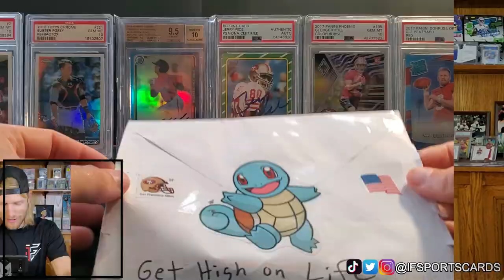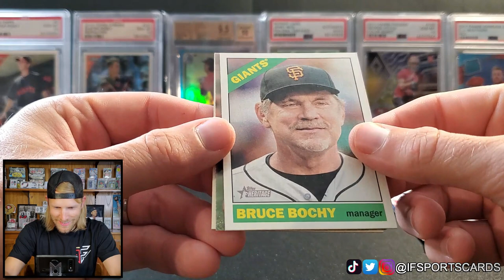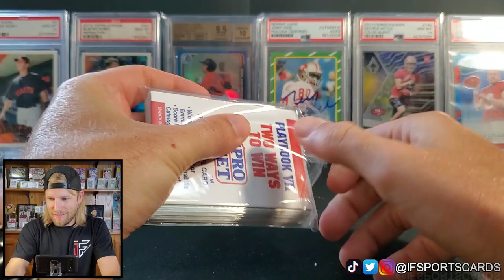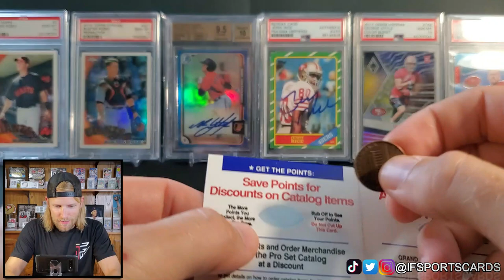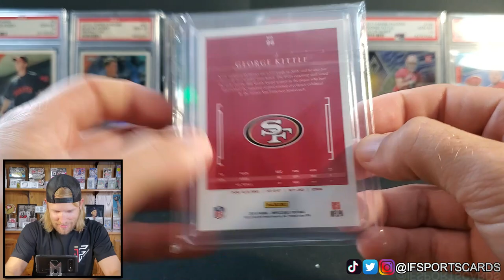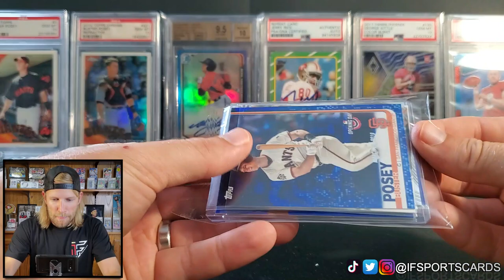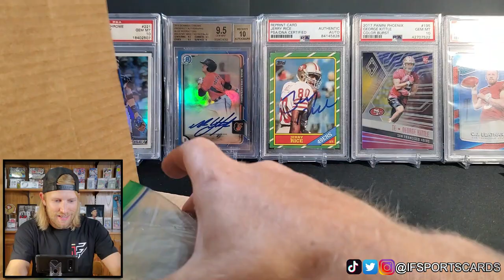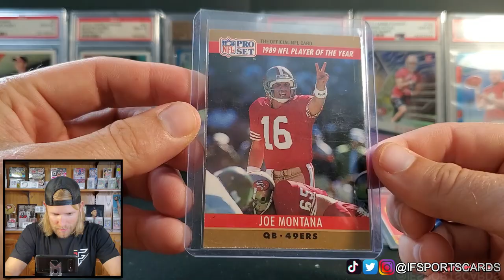Monday Mail Day 📬 7-26-2021 | I Can Win A Trip to the PRO BOWL in Today's Fan Mail! 💌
We're back with another Monday Mail Day video which features my card pickups from the prior week! I hope you enjoy the video!

GEORGE KITTLE NEED
Product                                              Number    Card Set
2018 National Treasures Football        Base
2019 Donruss Elite Football              Star Status
2019 Donruss Elite Football              Elite Deck
2019 Gold Standard Football           44 Base
2019 National Treasures Football   51 Base
2019 Panini Day                                 69 Base
2019 Passing Torch Football           46 Base
2019 Plates Patches Football          84 Base
2019 Prizm Football                          6 Breakthrough
2019 Prizm Football                         24 Illumination
2019 Select Football                        297 Base Field Level
2019 Spectra Football                     22 Base
2020 Certified Football                   12 Stat Smashers
2020 Donruss Football                   11 Downtown!
2020 Donruss Optic Football        11 Downtown
2020 Donruss Elite Football           5 Aspirations
2020 Donruss Elite Football            8 Elite Deck
2020 Donruss Elite Football           28 2000 Elite
2020 Gold Standard Football        85 Base
2020 Immaculate Football             99 Base
2020 Impeccable Football             85 Base
2020 Luminance Football               6 Base Luminance
2020 Prizm Football                       10 All Out
2020 Prizm Football                       12 Color Blast
2020 Prizm Football                       33 Illumination
2020 Spectra Football                    18 Spectracular Hyper
2020 Zenith Football                       35 Base
2021 Donruss Elite Football           20 Base
2021 Donruss Elite Football           30 2001 Design Insert
2021 Donruss Elite Football           13 Star Status
2021 Luminance Football                90 Base
2021 Mosaic Draft Picks Football  92 Base
2021 Prestige Football                    146 Base
2021 Prestige Football                    15 Heroes
2021 Prestige Football                    18 NFL Drip
2021 Prestige Football                    19 Time Stamped